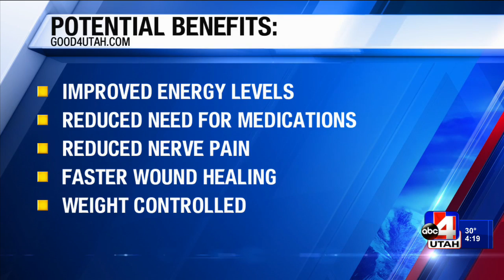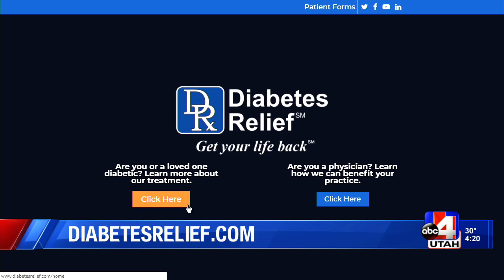Diabetes Relief - ABC 4 Utah News - 12/26/2017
THE EVOLUTION OF DIABETES HEALTHCARE IS HERE!!!

Revolutionary Approach - Superior Clinical Outcomes

Diabetes Relief is an Advanced Diabetes Healthcare Center that treats patients through a combination of cutting-edge and traditional medicine.

Cutting-Edge Medicine
 • Individualized, patent-pending physician directed metabolic restoration program
 • Proprietary metabolic-reconditioning supplement
Traditional Medicine
 • Evaluation by specialized practitioners
 • Individualized counseling to promote lifestyle changes